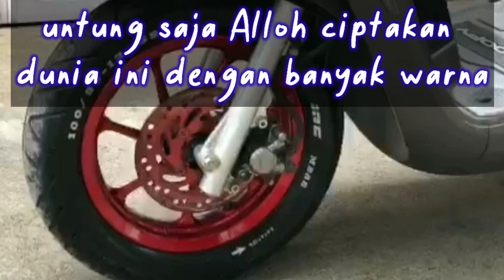Cat velg motor | ngecat motor @Dapurlukis​